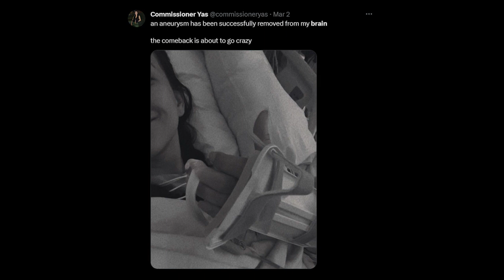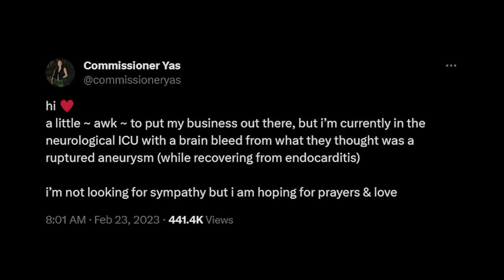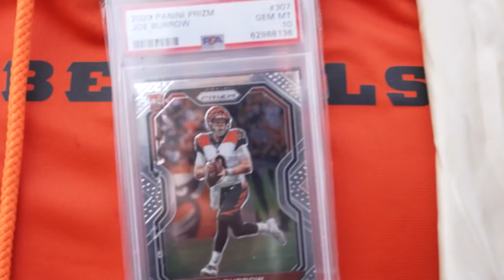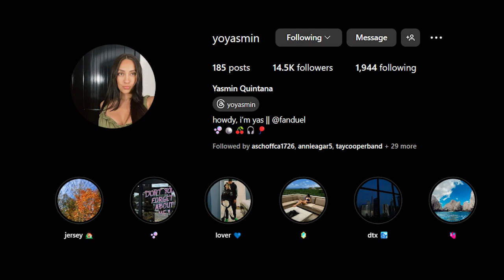beers with joe burrow, hospital beds & a new sun rising with commissioner yas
it's @49ers vs. @Bengals week, baby!

crys catches up with the commissioner of cincinnati herself, yasmin quintana, to talk about her inspirational story of how she's still here (thankfully!) after suffering a stroke and a brain aneurysm. yas praises the bengals community for being a huge part of her journey, plus we talk about a couple players (former and current) who she'd love to grab a pint with.

and of course, the girls break down the matchup between san francisco and cincinnati this weekend in the bay with yas' three keys to a bengals victory.

we even have a surprise guest...well, crystal's seven month old baby wasn't having her usual bedtime. so, you may see her lil head bobble and hear a couple cute babbles, too.

sidenote: if you're going through it right now, just know you're never alone. we're never given anything in this life we can't handle - stick around 'til the end for yas' motivational advice that will surely shift your mindset for the bettter :)

& you can catch up with our guest, yasmin quintana, on twitter